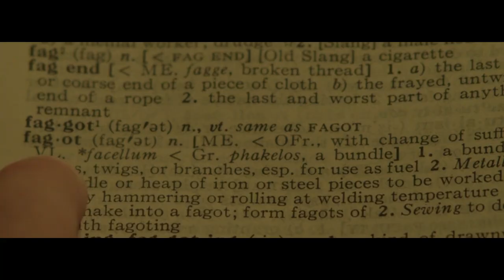One World International Queer Film Festival 2021 (Virtual) || Official Trailer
The Humsafar Trust presents One World International Queer Film Festival (Virtual), a 3 day LGBTQ film festival , supported by the U.S. Consulate General Mumbai, in collaboration with KASHISH Mumbai International Queer Film Festival.